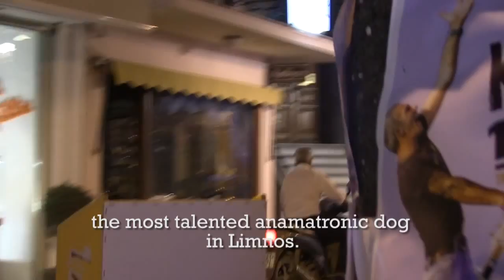Limnos Chow Chow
This is the story of a local icon on the Greek island of Limnos, a Chow Chow called 'Roudi' belonging to a Pharmacist in Myrina. This is a beautiful old Chow Chow, but the special thing about this dog, is that he rides a motor scooter...

PS. I realise I've spelled the word "animatronic" incorrectly in the video, but it's too hard to go back and fix it now, sorry!